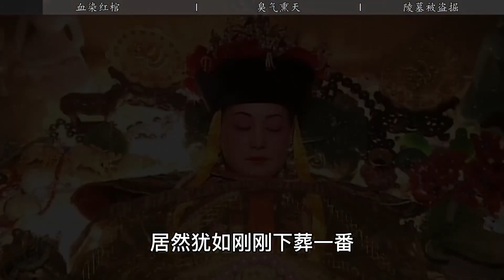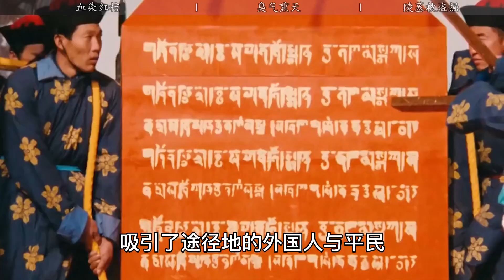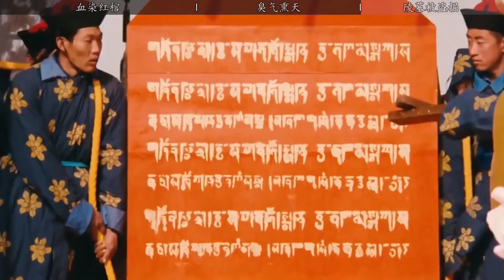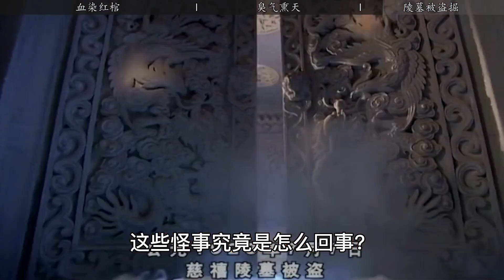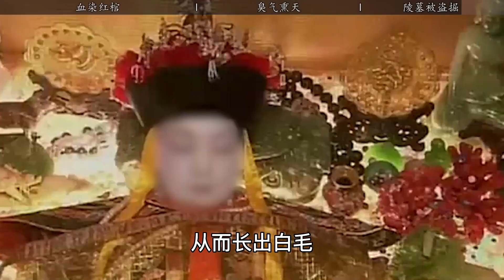慈禧死后一年才下葬，当日诡事频发血染红棺，不料20年后惨遭天谴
哈喽，大家好
请放心，本视频是专注于讲解社会新闻和奇闻异事，没有任何违规行为。